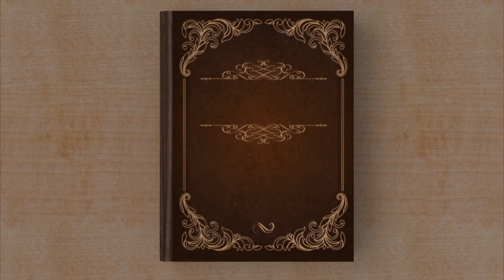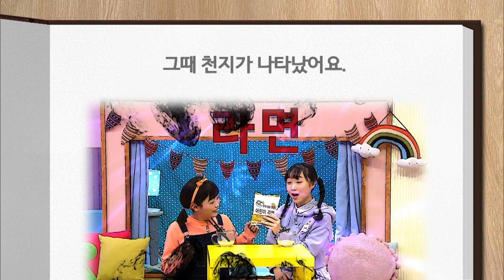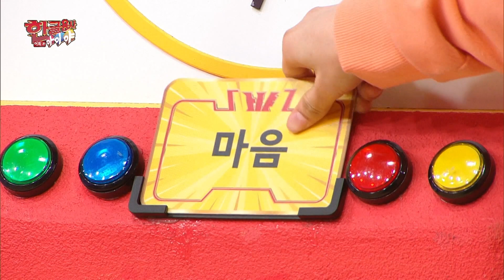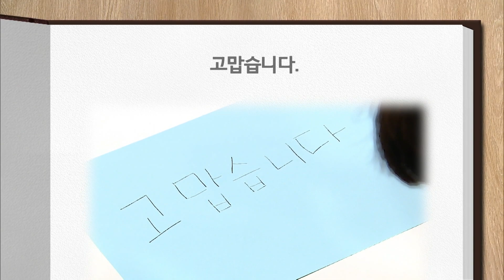[EBS놀이터] 한글용사 아이야💥｜라면.라임｜마음.마늘｜어휘 편｜한글공부｜어휘공부｜한글놀이｜한글 배우기｜한글 단어｜문장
00:00✔️어휘 편 5화 라면.라임
10:24✔️어휘 편 6화 마음.마늘

한글이 궁금할 땐, 아이야를 불러보자! 한글을 읽고 쓰고 싶은 쌍둥이 훈민과 정음을 위한 한글용사 아이야가 나타났어요. 아이야는 우리 주변에 숨어있던 글자를 발견하고 각자만의 능력으로 한글 카드를 획득해요. 그렇게 하나둘 모인 한글 카드를 뭐든지 자판기에 넣으면 특별한 선물이 나온답니다. 친구들도 한글이 궁금한가요? 그럼 함께 불러봐요! 한글용사 아이야!